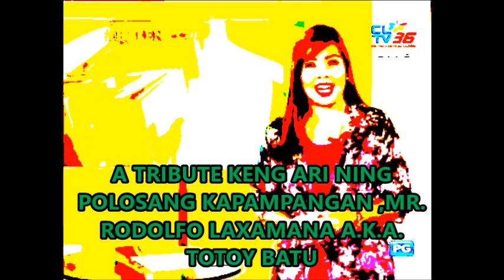TRIBUTE TO TOTOY BATU.. ING ORIGINAL ARI NING BASULTO AT PULOSANG KAPAMPANGAN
PARANGAL  KENG LIVING LEGEND NING ARI NING PULOSANG KAPAMPANGAN PART 2